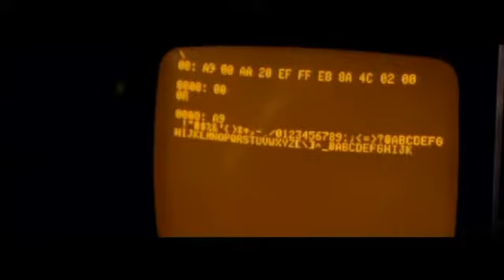Valor Afegit - l'Univers de Steve Jobs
Dissabte 5 d'octubre fa dos anys de la mort de Steve Jobs, just quan Apple, l'empresa que ell va crear, acaba de destronar Coca-Cola com la marca més reconeguda del món. Aquests dies, una pel·lícula i una àmplia exposició a Barcelona ens ajuden a entendre la revolució que van significar Apple i tot l'univers de Silicon Valley.